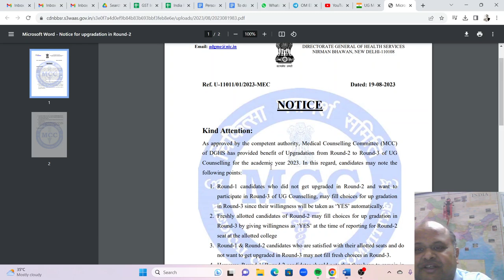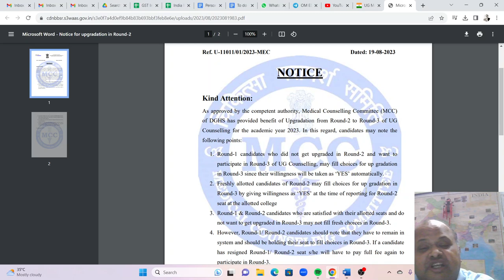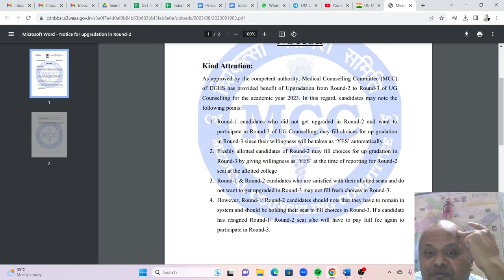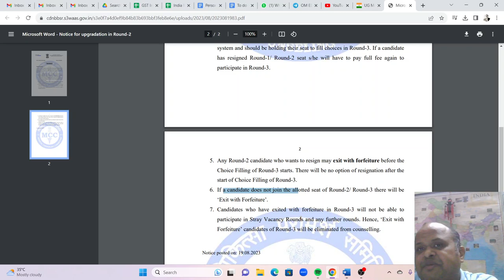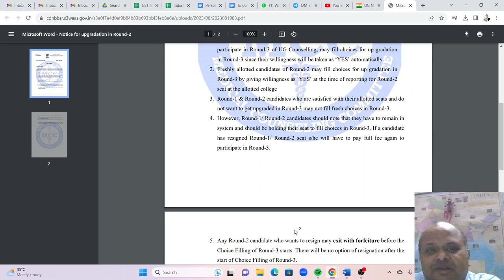MCC notice for upgradation!R1 to R2 अगर नहीं हुआ तो क्या होगा?क्या बाकि counseling मैं भी यही होगा